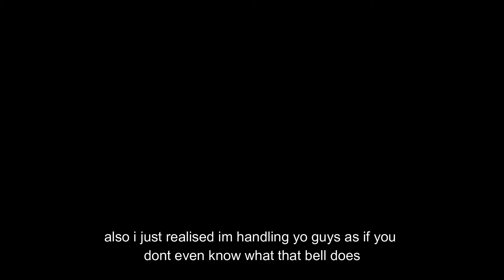this is important... [40 subs!]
fun stuff!

BE shure to leave a like as well!
Any Video Ideas ??? Go on write em in the comments!

Credits for Intro as well as outro goes to NebulaFX